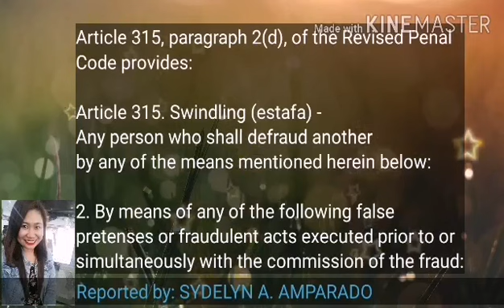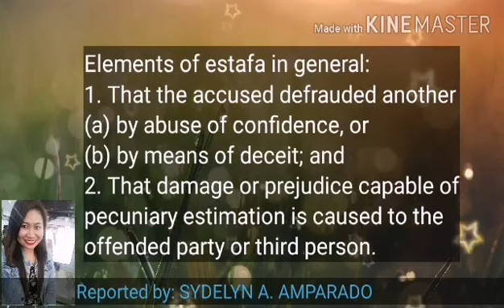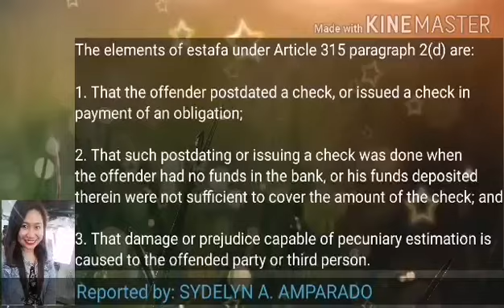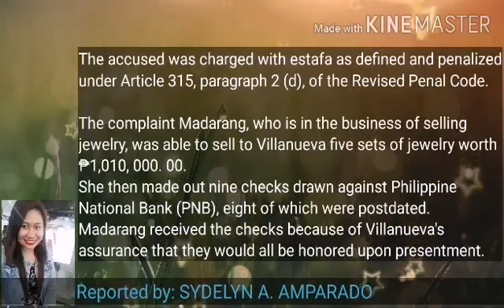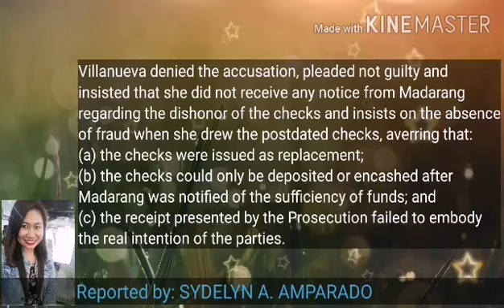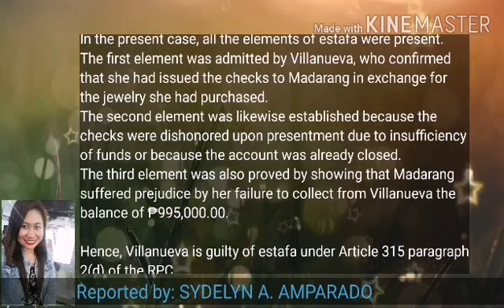Criminal Law 2 Revised Penal Code swindling Sydelyn Amparado Case Reporter